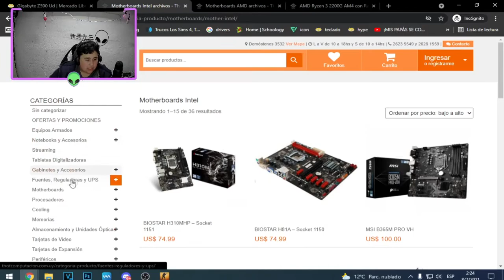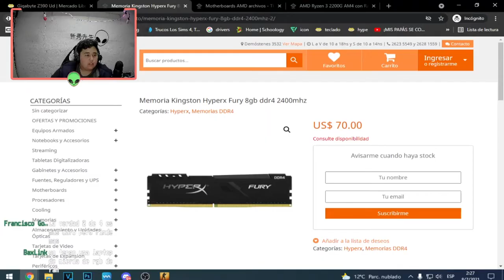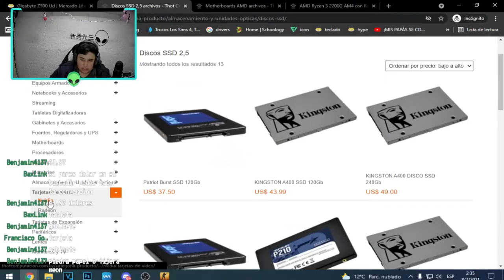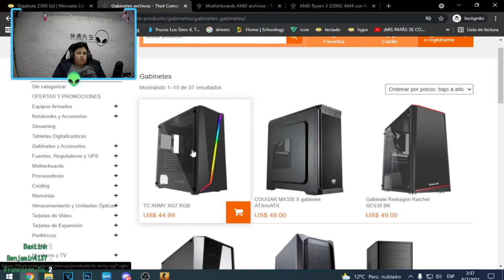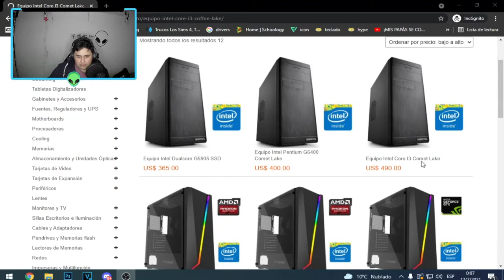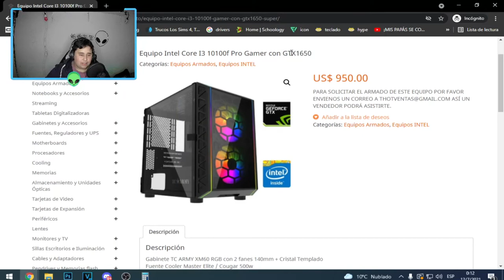pc gamer gamar +500fps 2021!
PC economica uruguay
♦PRIMER presupuesto de pc en el canal este fue en directo lo hice como nada serio y al final salio bien tiene buen rendimiento!♦
۩redessociales۩
▬▬▬▬▬▬▬▬▬▬ஜ۩۞۩ஜ▬▬▬▬▬▬▬▬▬▬
MI PC PRINCIPAL:
8gb de ram ddr3 1333Mhz
240 GB SSD
1TB HDD